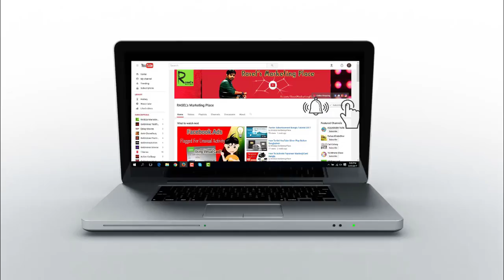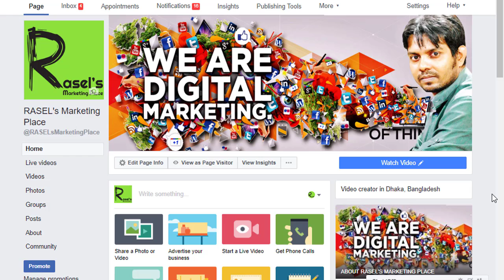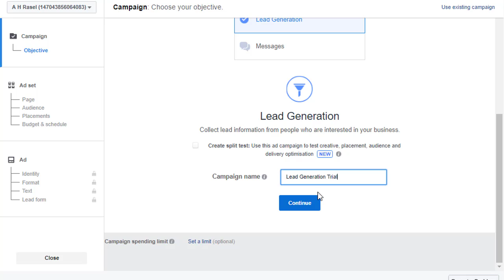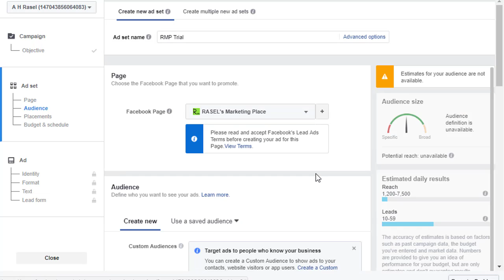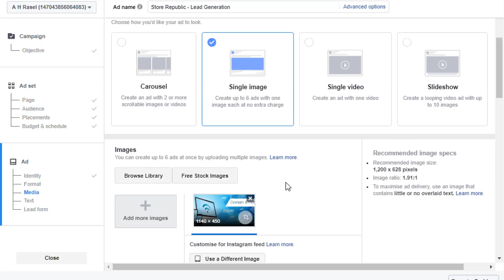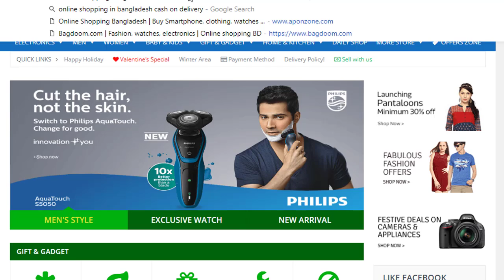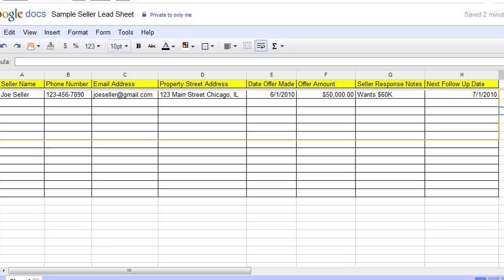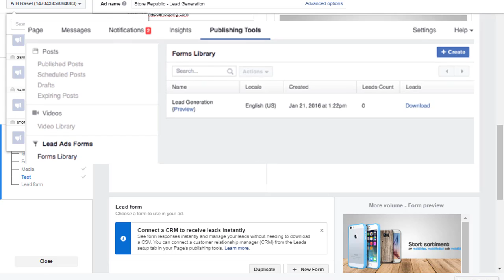Facebook Advance Marketing Lead Generation Bangla Tutorial 2018 | ZamZam Digital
Facebook Advance Marketing Lead Generation Bangla Tutorial 2018
Facebook Advance Marketing Lead Generation for your Business. How to create a Facebook lead generation ad in this Bangla tutorial.